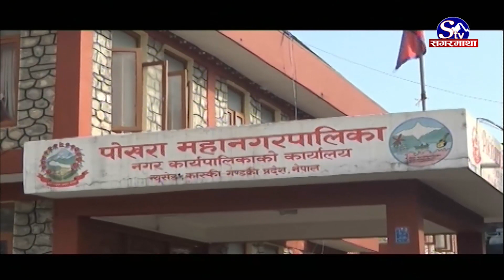सगरमाथा प्राइम समाचार || १० जेठ २०७९ || Sagarmatha Prime News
अझै सकिएन मत गणना, केही स्थानीय तहको अन्तिम नतिजा आउँन बाँकी, घोषित परिणाम अनुसार नेपाली कांग्रेस पहिलो दल ।
स्थानीय तह निर्वाचनमा सुदूरपश्चिममा ठूला दलका गढ भत्किए, लाल किल्लामा काँग्रेसले बाजी मा¥यो, कांग्रेस गढमा कम्युनिष्ट पार्टीहरुको जित ।
राष्ट्रपतिद्वारा सरकारको नीति तथा कार्यक्रम प्रस्तुत, नागरिता विधेयक छिट्टै टुंगो लगाइने, लैंगिक तथा यौनिक अल्पसंख्यकका समस्या सम्बोधन गरिने ।
मंकीपक्स विश्व स्वास्थ्यमा नयाँ चुनौतीका रुपमा देखिएको विश्व स्वास्थ्य संगठनको भनाइ, हालसम्म १५ भन्दा बढी देशमा संक्रमण पुष्टि ।
नवौं राष्ट्रिय खेलकुद प्रतियोगिताको मिति स¥यो, प्रतियोगिता असोज अन्तिम साता गण्डकी प्रदेशको राजधानी पोखरामा हुने ।